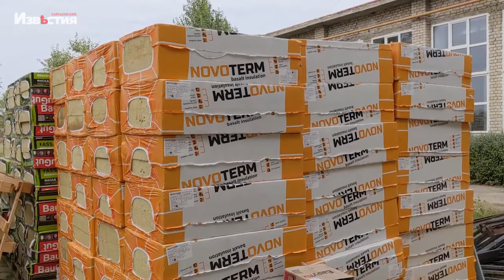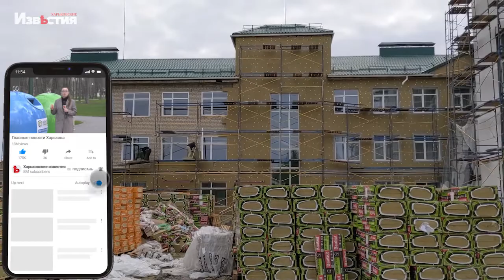В рамках программы «Большое строительство» утепляют Изюмский лицей № 2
В рамках программы "Большая стройка" Изюмский лицей сейчас на реконструкции - работы ведутся чтобы провести энергомодернизации здания.